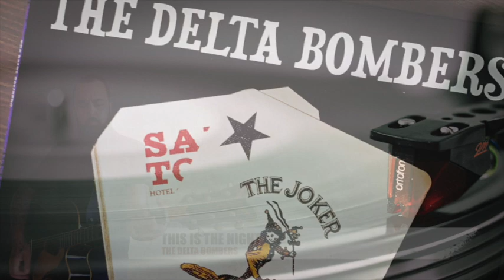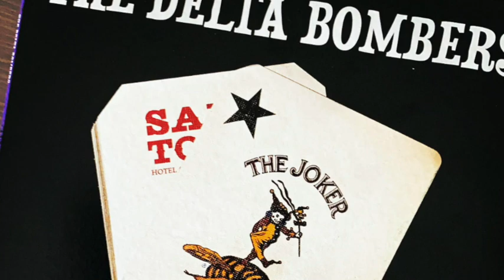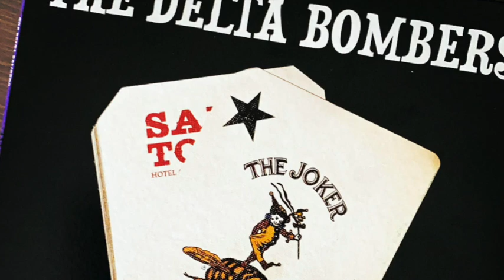The Delta Bombers - This Is the Night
The Delta Bombers have smashed stages all over the world for 10 years. Driven by a hybrid of 50’s rock and roll fused with swampy blues, country, and rockabilly. The hard touring band’s haunting but powerful voice Chris Moinichen keeps the sounds fresh and always from a new angle. Andrew Himmler on Guitar, Gregorio Garcia on Bass and Micah Malcolm on Drums sway the dynamic up and down all night long with one mission: make it interesting. The goal of the band has always been to build something people who wear gabardine, denim, or mohawks could enjoy together. Based on their tour and festival history they are doing just that. The Bombers have set foot in over 26 countries and toured every corner of the USA with bands like Reverend Horton Heat, The Blasters and the Legendary Shack Shakers. Supported by four studio albums and non-stop touring of the USA and Europe, what started as a teenage dream has now come to fruition as a worldwide rock and roll expedition. The Delta Bombers continue to strive for the fringed ends of roots music always looking toward the next song and the next show. A show that should be witnessed by anyone who considers themselves a fan of American roots music, the Bombers are playing at a venue near you!